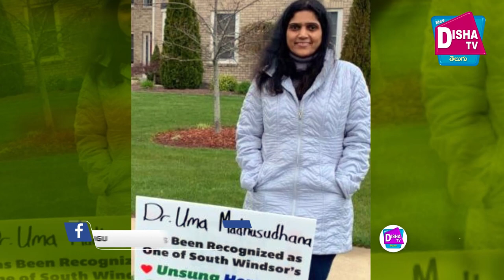Mysore-origin US Doctor Uma Madhusudan Saluted by US Govt - DishaTeluguTV